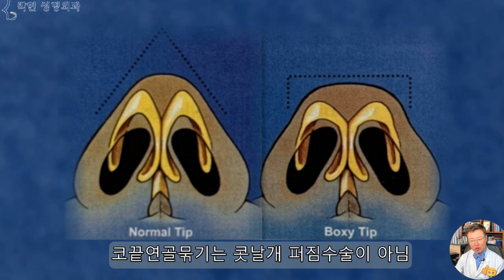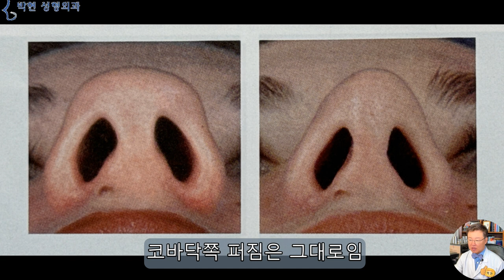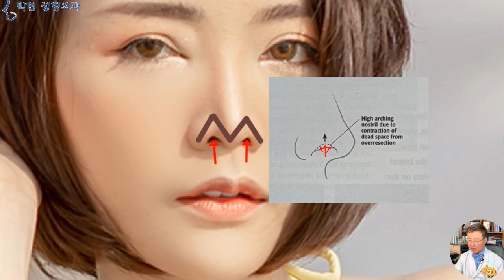코끝 연골묶기의 충격적인 함정 - M자 콧구멍 110볼트 콧구멍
지난번 동영상에서 퍼진코 복코의 가장 큰 요인은 코끝이 뭉퉁해서가 아니라 코바닥이 퍼져서 즉, 콧날개가 양쪽으로 벌어져 있기 때문이라고 분석해 드렸었는데요
강남의 성형외과에서 퍼진코 뭉툭한코 복코를 교정한다고 하는 코끝 연골 묶기 수술은
왼쪽에서의 노란색 코끝 연골이 비교적 갸름한 코끝이라고 한다면
오른쪽의 코끝 연골은 서로가 벌어져 있어서
연골을 봉합사 실로 꼬메서
벌어져 있던 양쪽 코끝 연골을
가운데로 모아준다는 수술입니다.
수술전후 케이스들을 보시면 왼쪽과 같이 뭉툭한 코끝이 코끝연골묶기 수술을 통하여 오른쪽과 같이 얇쌍하게 되었으며
또 다른 케이스를 보시면 왼쪽과 같이 좌 우 측 연골이 벌어져서 코끝이 퍼졌던게 연골묶기 수술을 통하여 오른쪽과 같이 샤프한 코끝이 된 것을 볼 수 있습니다.
즉 서양인에서의 코퍼짐은 왼쪽과 같습니다만,,, 우리가 자주 맞딱트리는 동양인의 퍼진코는
이와 같은 모양이라 퍼뜩 드는 생각이 벌써 코끝 연골 묶기로는 해결이 될 것 같지 않다는것입니다.
즉, 코끝연골묶기 수술은 코끝퍼짐을 모아 주는 수술인데 이 여성분들은 퍼진게 코끝이 아니고
코 바닥이 퍼져서
코끝 연골 묶기를 하여 코끝살이 줄어들게 되면
지난동영상에서 말씀 드렸던 찝힌코 부작용이 발생하게 되는것입니다.
즉, 동양인의 뭉툭한코 퍼진코를 코끝 연골 묶기로 교정하다가 발생하는 것이 이와 같은 찝힌코 뾰족코인데 이에 실과 바늘처럼 따라오는 또 다른 코의 변형으로서는
여기 보시는바와 같이 콧구멍 위쪽이 동그랗게 채워져 있어야 하는데,, 꺾여 있으면서
M자 콧구멍  혹은 100볼트 콘센트 콧구멍이 되는것인데요
이는 코 수술 직후에는 눈에 띄지 않지만 1년 2년 힐링이 되면서 점차 나타나는 콧구멍의 피킹이 되겠습니다.
여기 이 예쁜 여성도 보시면
앞트임 수술과 아웃라인 쌍꺼풀수술
또한 양쪽 눈 사이의 콧등 실리콘 비침이 보이고 있는데 이 여성분이 콧기둥 비주 절개 개방형 코수술을 받았다는 것은
이와 같은 콧구멍 위쪽의 피킹 현상이 보이기 때문입니다. 이러한 현상은
향후 엠자 콧구멍의 전조 라고 눈치칠 수 있는 부분이기도 합니다.
이 여성의 코 모양을 보시면 개방형 코 수술로 코끝 연골 묶기를 받았다고 생각 되는 부분이 바로
콧구멍의 위쪽이 피킹이 되면서 꺽여 있는 것인데요,,,  이렇게 보게 되면 110 볼트 콧구멍처럼 보이게 되고
또 다릇게 보면 콧구멍이 꺽여 있는 것이 M자 콧구멍처럼 보이게 된것입니다.
사실 이 정도까지만 되어도 그리 티가 나는 편은 아니겠습니다만
이 정도로 110 볼트 혹은 M자 콧구멍이 되는 경우가 있는데
이는 팔자 필러를 맞아서 자주색 화살표 방향으로 코바닥이 융기 되게 되면
코끝은 묶여 있고 코바닥만 들춰 짐으로 인하여
콧날개가 더욱 퍼지면서 콧구멍이 꺾이게 되는데 이는 강남역에 가면 흔히 볼 수 있는
코성형은 한거 같은데 코퍼짐과 콧구멍이 보이는 뭔가 예쁘지 않는 코 모양인것입니다.
이의 해결 방법으로서는 M자 콧구멍의 콧날개 처짐을 자주색 화살표 방향으로 콧날개 올리기를
콧볼 가로폭을 모아 주는 수술과 같이 해 주어야 하겠고요
콧볼을 모으면 저절로 인중이 길어지므로
무흉인중축소 수술을 하면서
꺽인 콧볼 부분에 미세 지방이식을 하여서 살짝 내려주면 되겠습니다.
오늘은 지난번 찝힌코 뾰족코 동영상에 이어서 코끝 연골 묶기 부작용으로 11자 콧구멍 엠자 콧구멍이 오게 되는 원인과 치료법에 대해 상세히 케이스를 들어 설명드렸습니다
저희 관상성형 유튜브에서 복코가 예쁘다는 이유가 바로 좋은 관상의 복코는 콧망울은 땡글땡글하게 복스러우면서 코 바닥은 모아진 코 이므로 ,,,굳이 코끝 연골이 빈약한 동양인에게서 코끝 연골 묶기를 할 필요가 없다는 것을 오늘 말씀 드렸습니다.

코끝 연골 묶기, 예뻐지려다 찝힌코로 망치는 이유
코끝 연골 묶기로 인해 찝힌코가 될 수 있다? 부작용 분석

박현 성형외과 네이버 블로그